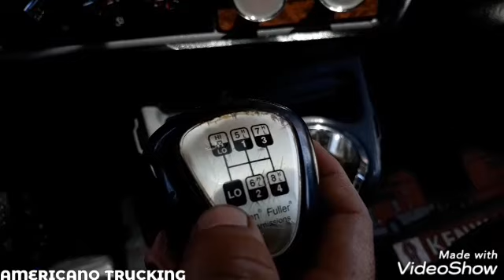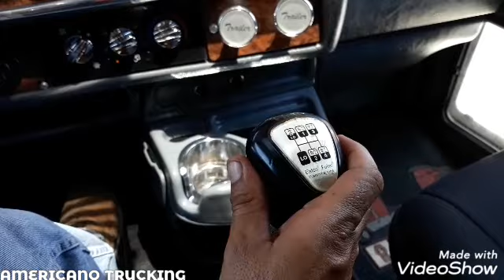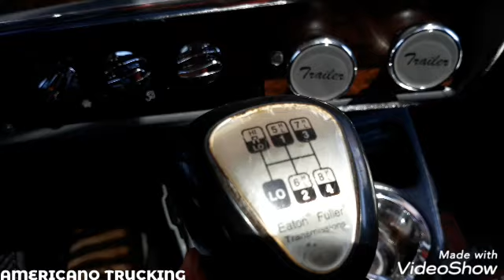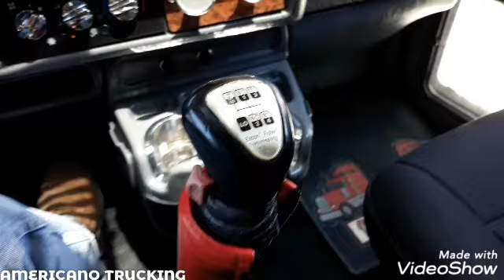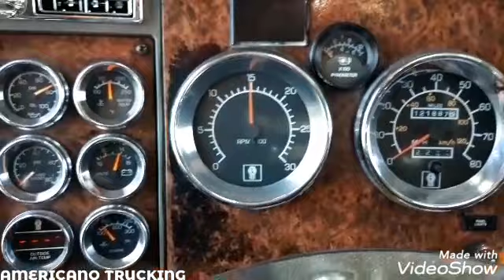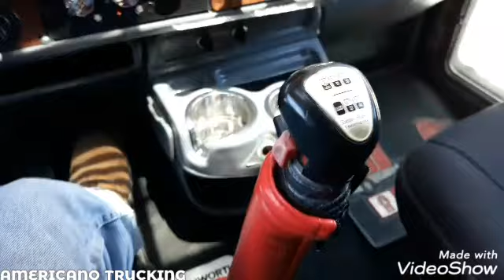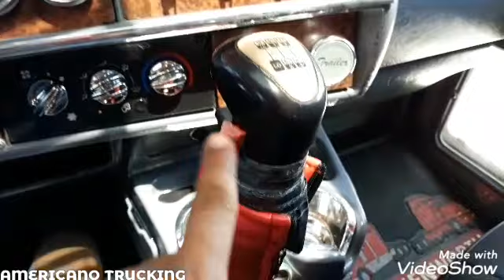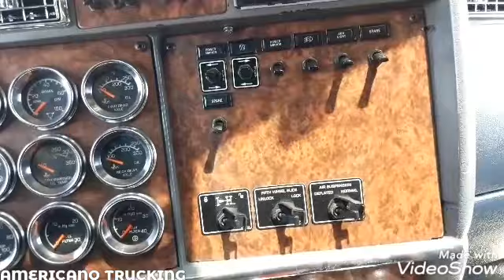COMO MANEJAR TRASMISIÓN DE 13 VELOCIDADES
SALUDOS AMIGOS DE AMERICANO TRUCKING ESPERO Y LES GUSTE EL VIDEO SALUDOS